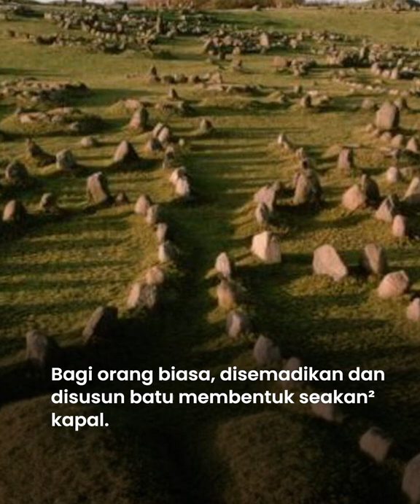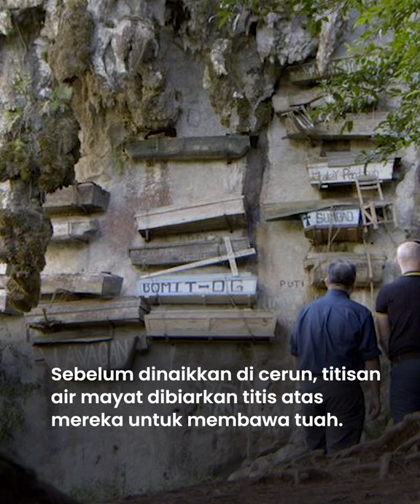TOP 10 Pengebumian Pelik di Seluruh Dunia!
Banyak cara Pengebumian yang mungkin kita tak tahu. Antaranya Viking dan Zoroastrian! Jom layan video ni..